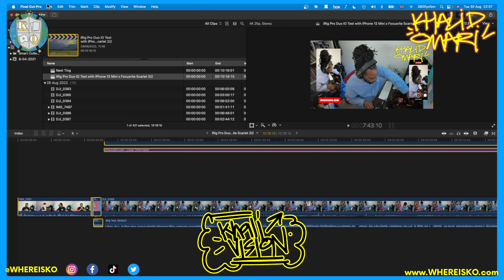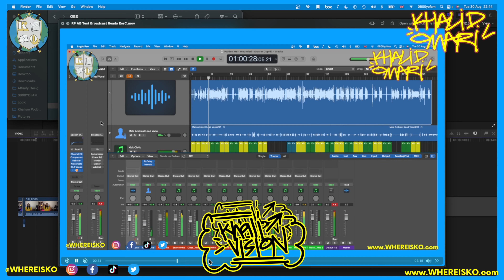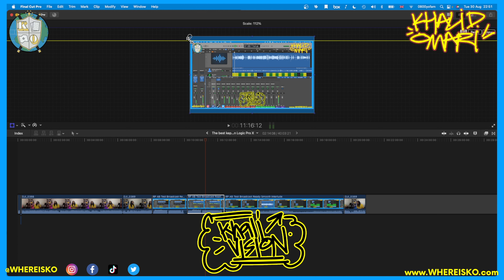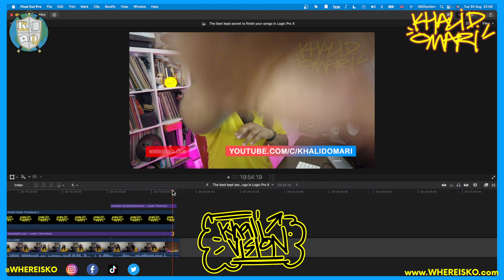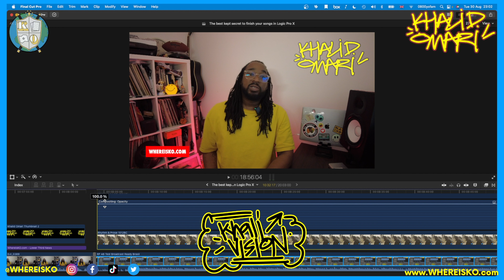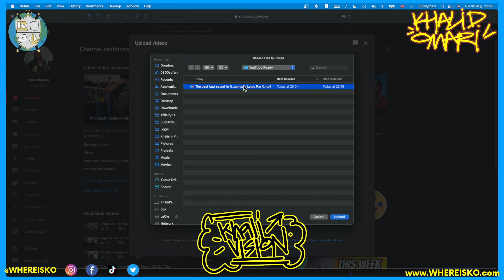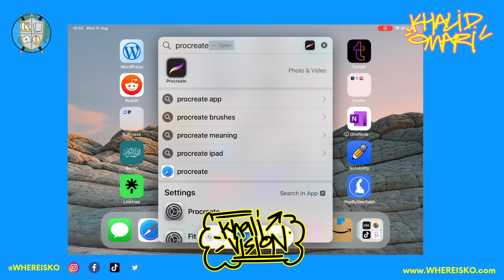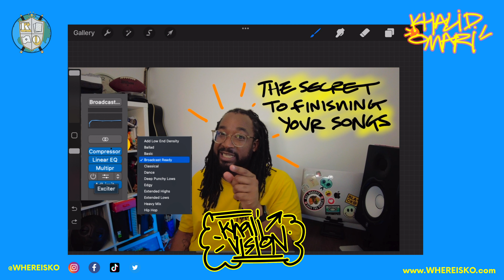How I edit my video vlogs for YouTube and create thumbnails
An insight into how I create my videos for YouTube and create the thumbnails using my iPad mini and Apple Pencil.